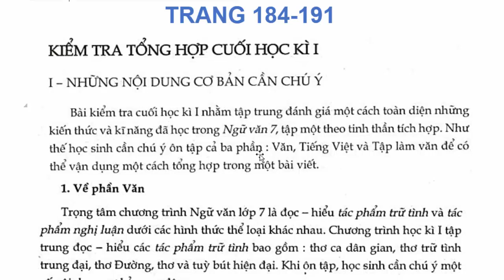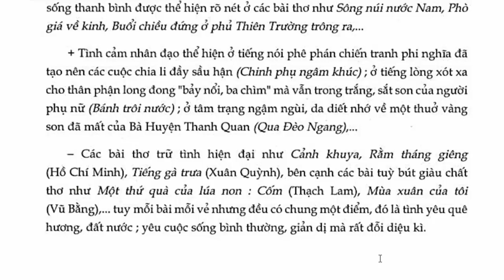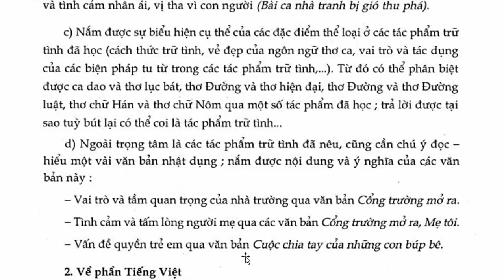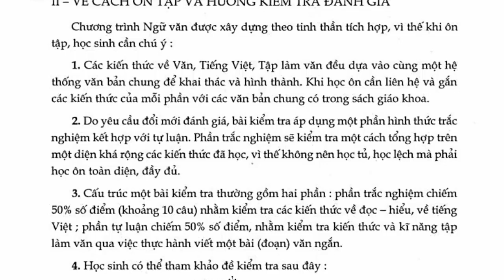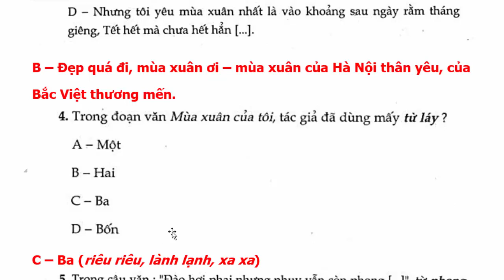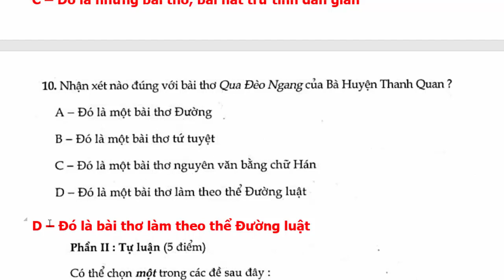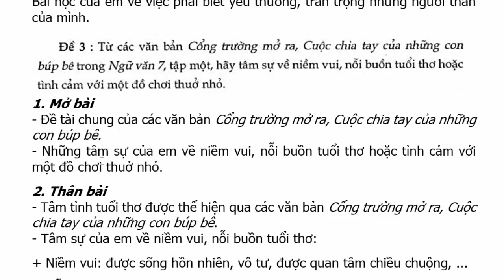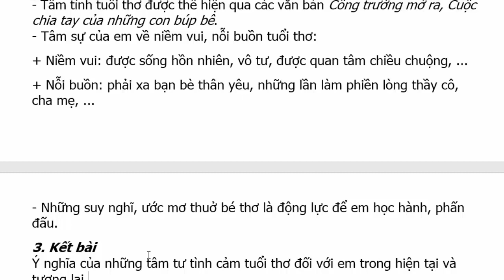Ngữ Văn Lớp 7 Bài 16 – Kiểm Tra Tổng Hợp Cuối Học Kì 1 – Trang 184 - 191